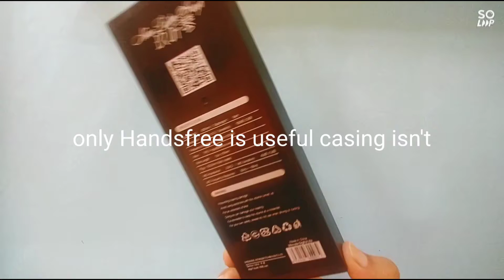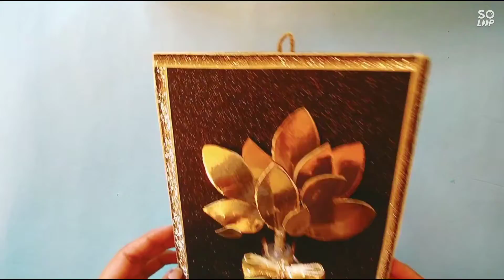How to make 3-D frames from trash / Don't throw empty Perfume bottle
wallart diyframes 3Dframes# perfume bottle#dontthrow#watetowow#glitter#glam

Things you can use in this project are
cardboard
metallic sheet
glitter foamic sheet
decorating trim
earphones empty casing
empty perfume bottle
UHU / adhesive glue
jute rope